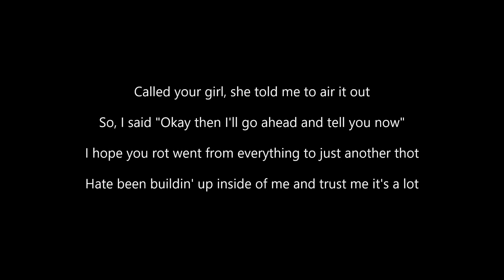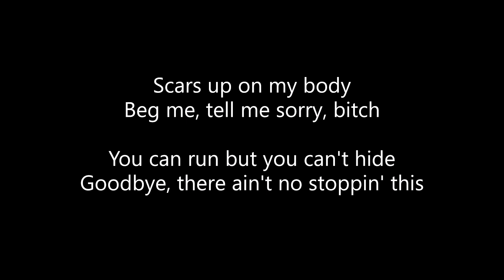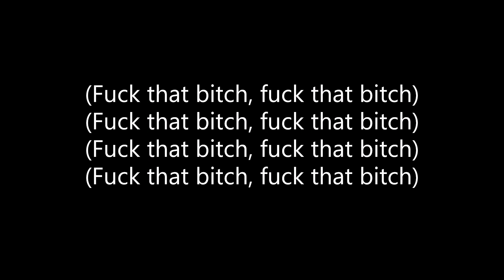Jake Hill - F.T.B (Lyrics)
ALL CREDITS TO JAKE HILL!